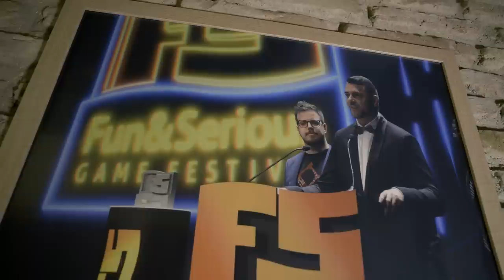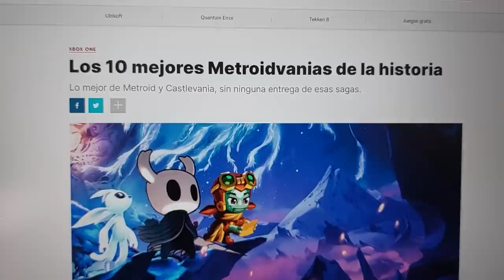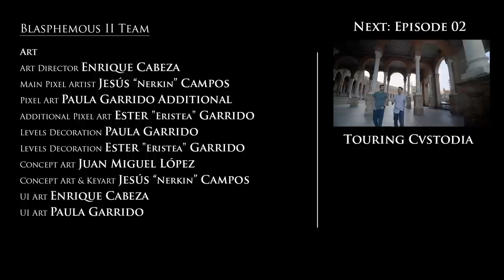Blasphemous II · EP01: "Taking off” | Dev Diaries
To celebrate the upcoming release of Blasphemous 2 we at The Game Kitchen, in collaboration with Team17, have produced 11 episodes full of behind-the-curtains footage about the development of this sequel. In this first episode, we look back at where we left off after Blasphemous and explore the challenges we were about to face during this new production.

“LANDING BLASPHEMOUS”
A +1-hour documentary about the development of Blasphemous

About Team17 Group plc:
Founded in 1990, Team17 Digital is a leading developer, video games label, and creative partner for developers around the world. Part of Team17 Group plc, which floated on AIM in 2018, Team17 Digital has an extensive portfolio comprised of over 120 titles, and fully encapsulates the spirit of independent games. Team17 Digital’s portfolio of multi-award-winning and award-nominated in-house brands include Hell Let Loose, Golf With Your Friends, The Escapists, and the iconic Worms franchise, alongside its games label partner titles, including the award-winning games Blasphemous, Greak: Memories of Azur, and Overcooked! franchise. for more information.